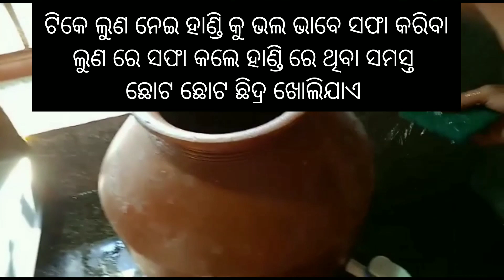ଭୟଂକର ଗରମ୍ ରେ ହାଣ୍ଡି ପାଣି ଥଣ୍ତା ରହୁନି, ତୋ ଅପଣାନ୍ତୁ ଏହି 100%ପ୍ରଭାବଶାଳୀ ଉପାୟ l Keep cool your Water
cool water
thanda Pani